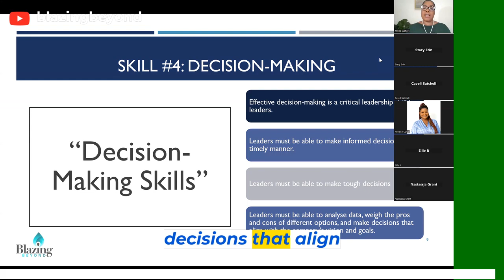Are you making effective Decisions as a Leader/Manager?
Join me, Althea Walters of BLAZINGBEYOND, in this episode as I share with you a key SKILL of a Leader/Manager for Tomorrow's Workplace - Effective Decision-Making Skills!

Althea Walters
Corporate Trainer,
Leadership, Productivity & Business Consultant